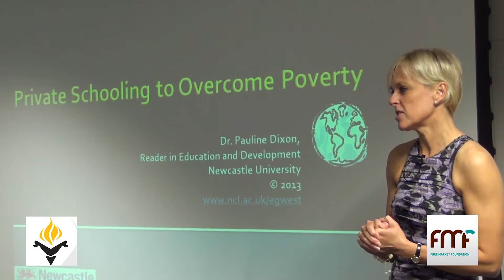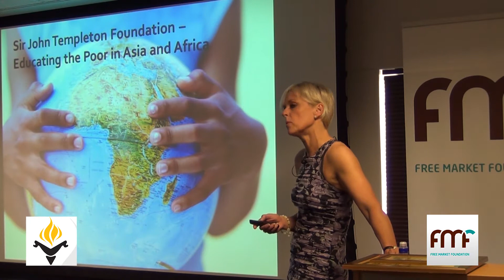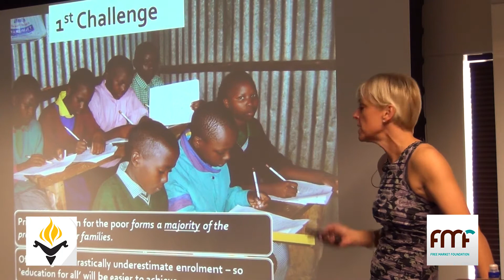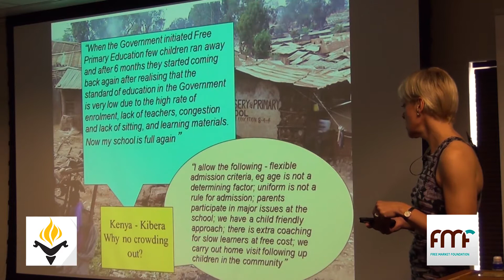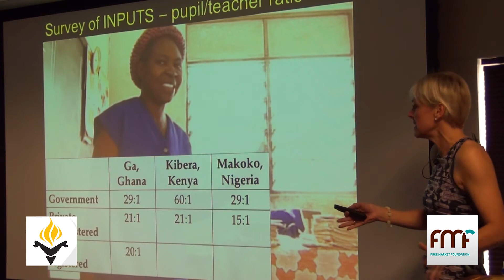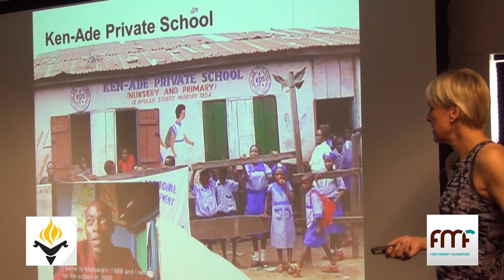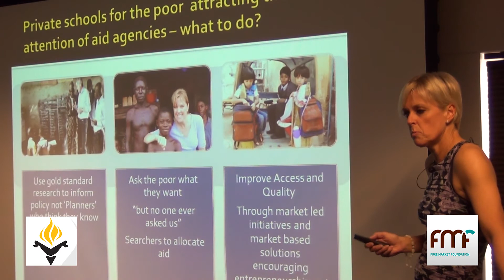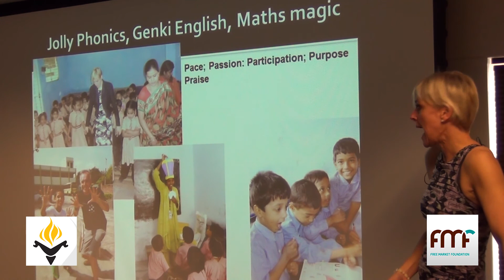Private schooling to overcome poverty - Dr. Pauline Dixon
Dr Pauline Dixon's brilliant presentation to the media at the Free Market Foundation South Africa. Presenting the results of research conducted in poor urban areas in Africa and Asia which shows how entrepreneurs from within these poor communities are providing low cost private schooling which outstrips government schooling both in quality of teaching and results. In many cases parents prefer to send their children to these paid schools rather than the "free" government schools close by because the education being offered is superior to government schools and the private school teachers are more accountable to them.